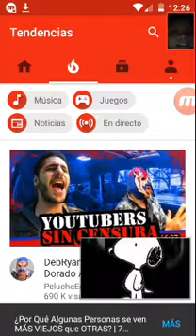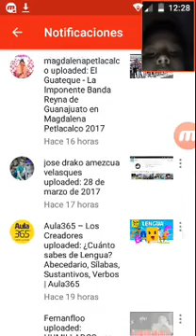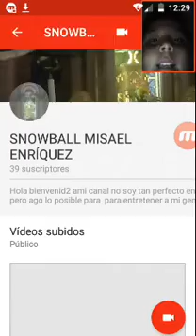Videoreaccion al tráiler de cars 3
Vídeo sin fines de lucro solo es una videocreación